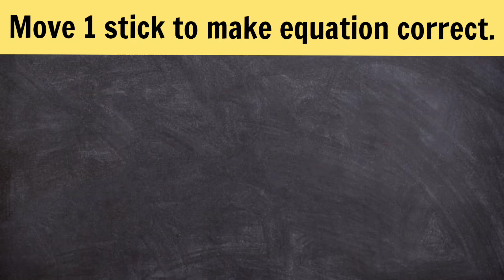Logic puzzle.Move 1 stick to make equation correct.